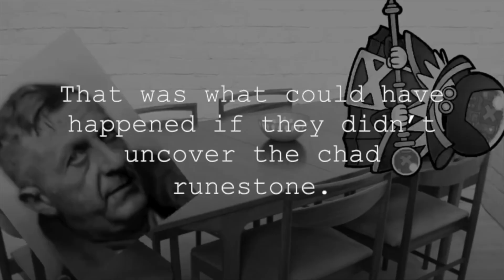Alastor and Greninja goes to Vietnam Part 4: The Finale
The End of the Saga, Alastor and Greninja are up against the machine it self. Comardius!
Thanks to CapForm# 5878 who did the Sablin Voice